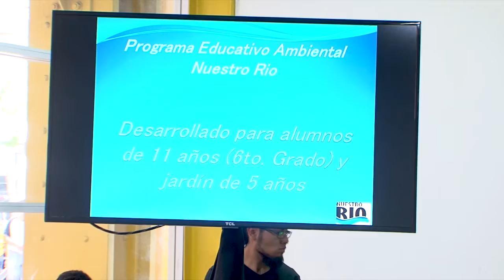Programa Educativo Ambiental Nuestro Rio - Cat.Agua